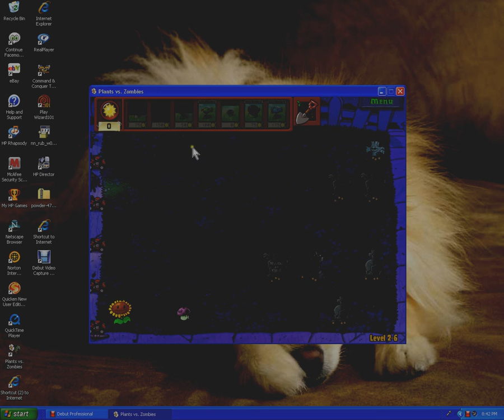plants vs. zombies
FALLOUTmlg2010